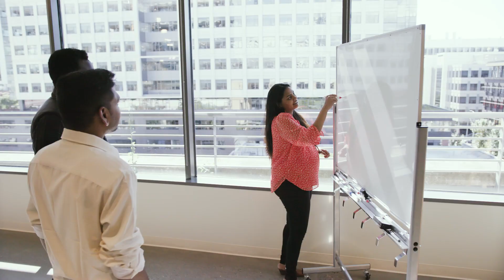Working at AWS in the Partner Systems Team - Kirutika, Senior Data Engineer | Amazon Web Services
The AWS Partner Systems team is responsible for external and internal supporting the AWS partner ecosystem. We serve three groups of stakeholders: partners who work with us to sell AWS, customers who use AWS, and internal users responsible for driving AWS sales and adoption via partners.